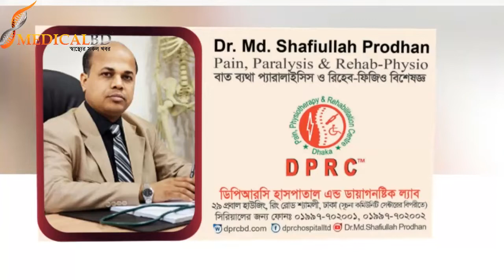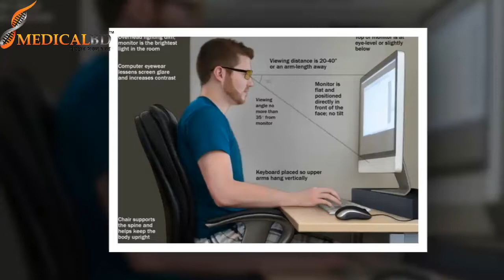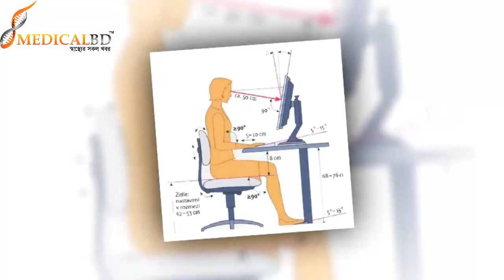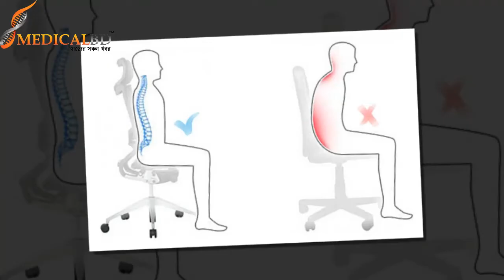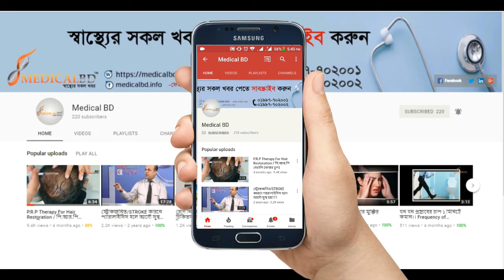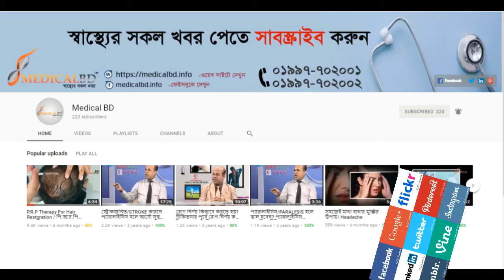কম্পিউটার ব্যবহারে নানাবিদ স্বাস্থ্য সমস্যা ও পরামর্শ || Pain due to Computing || Mechanical Pain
কম্পিউটার ব্যবহারে নানাবিদ স্বাস্থ্য সমস্যা ও পরামর্শ।